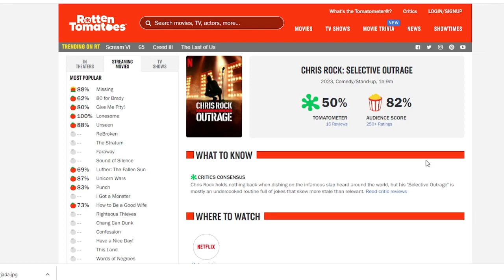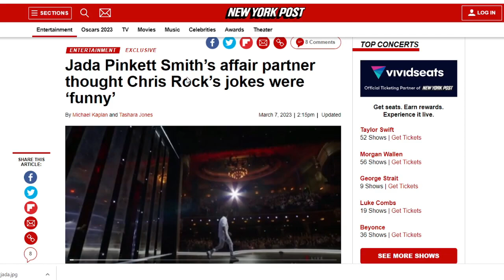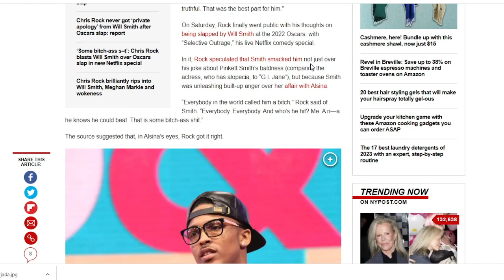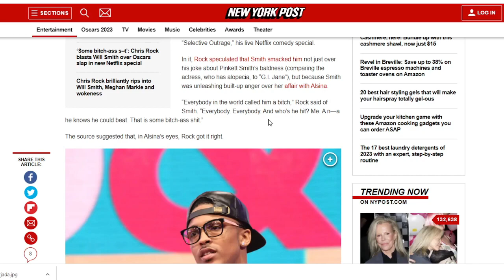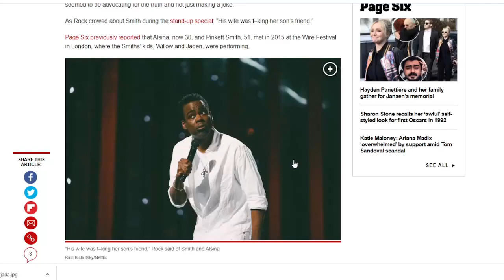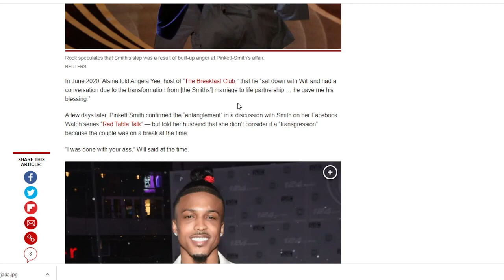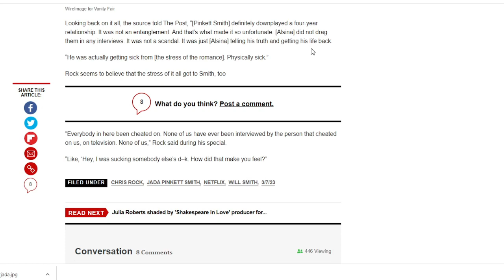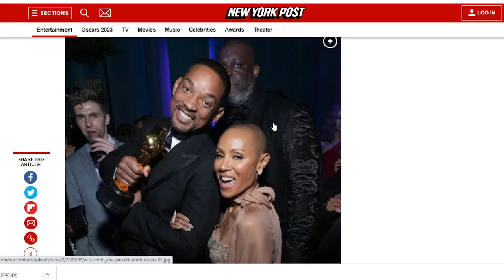Jada Pinkett Smith's Boyfriend August Alsina Reacts to Chis Rock Jokes About Will Smith